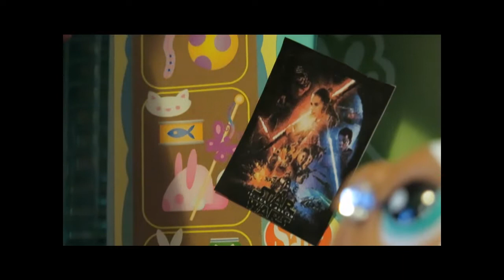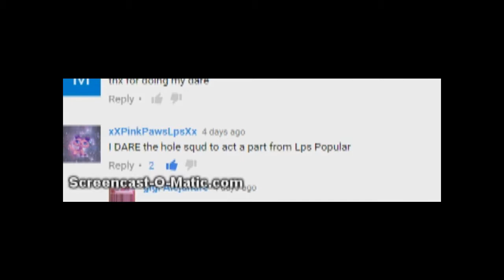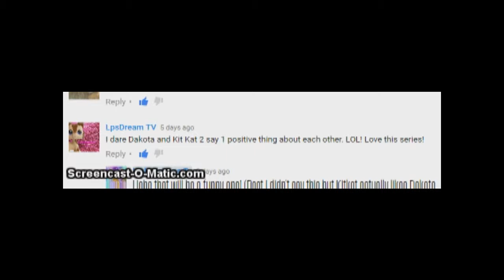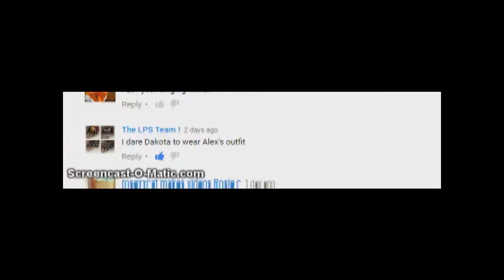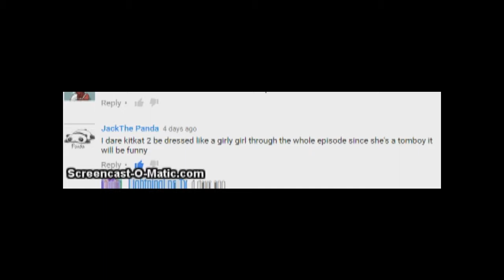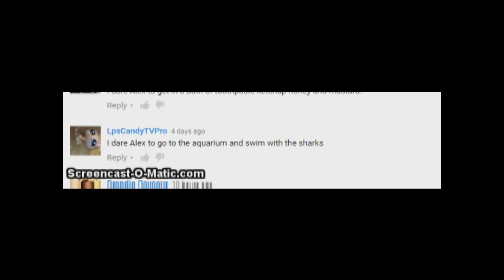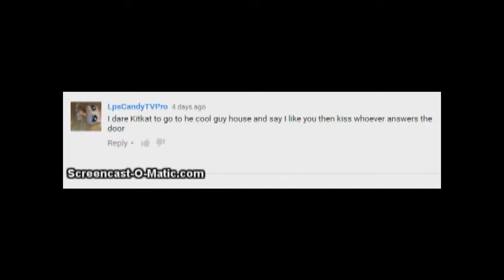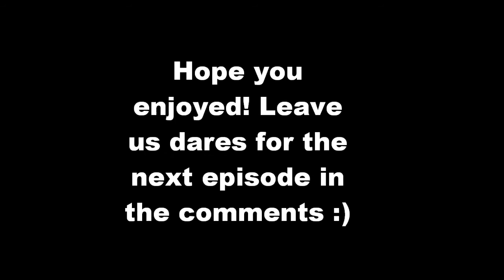LPS Dare Squad Episode 2 Dramatic Romance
This video was made with Adventure Aj and Lightninglps Tv. If you want your dare to be featured in the next episode of LPS Dare Squad, then comment your dare below.